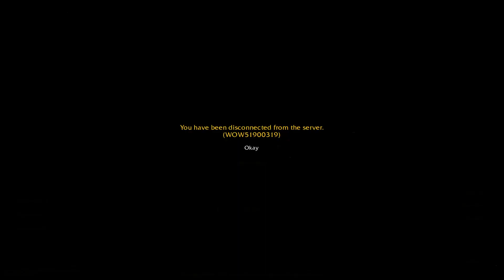Underwater D/C Near Death Experience